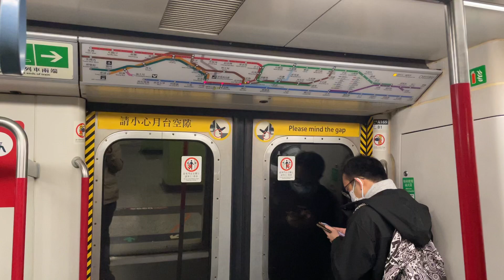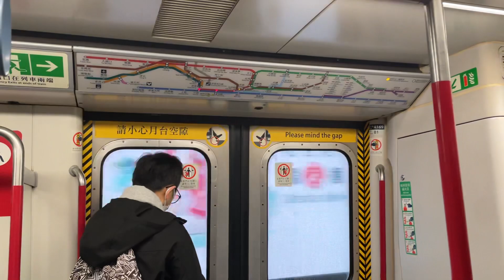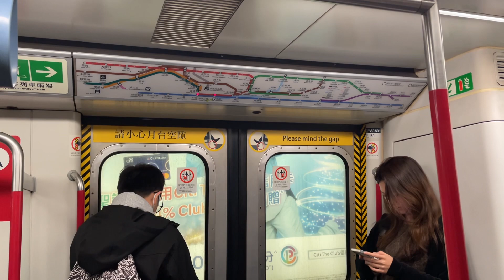港鐵荃灣綫都城嘉慕現代化列車 MTR TWL Metro Cammell M-Train (A169/164) 地下段行車片段（往中環）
港鐵現代化列車（另名改良版第一代載客列車，Modernised First Generation Passsenger Train，前名都城嘉慕列車，Metro-Cammell Train）是港鐵公司擁有之市區綫直流電通勤型電動列車，由英國都城嘉慕（Metro-Cammell）生產，屬動力分散式列車。首批列車連同修正早期系統於1979年投入服務，是港鐵市區綫歷史最悠久的一款列車。

前地鐵於1998年8月耗資十億元展開「都城嘉慕列車現代化計劃」，委託澳洲Goninan公司為此型號列車進行現代化翻新工程，並於2001年9月完成。經過全面改造的列車又名「現代化列車」（Modernization Train，簡稱M-Train）。到21世紀初，當中12卡再度接受改裝，成為迪士尼綫專用列車。

這款列車現於觀塘綫、荃灣綫、港島綫、將軍澳綫及迪士尼綫行走，其中第一代列車車齡已有至少43年，第二代列車車齡已有至少33至40年，第三代列車車齡已有至少25年；預計將於2022至2027年陸續退役。全數由中車青島四方列車取代，此後只有迪士尼綫3列列車繼續服役。

The MTR Modernised Train (also known as the Modernised First Generation Passenger Train, Modernised First Generation Passenger Train) is a DC commuter electric train for the urban line owned by the MTR Corporation. Powered decentralised trains. The first batch of trains was put into service in 1979, and the second batch of trains began to pick up citizens in 1982. It is the oldest train on the MTR City Line.

In August 1998, the former MTR launched the "Subway Train Modernization Program" at a cost of one billion yuan, and commissioned the Australian company Goninan to carry out modernization and renovation projects for two batches of trains, which were completed in September 2001. The fully remodeled train is also known as the "Modernization Train" (Mod Train for short), and is commonly referred to as the M-Train by rail fans. By the beginning of the 21st century, the 12-car train was refitted and became a special train for the Disneyland Resort Line.

This train is currently running on the Kwun Tong Line, Tsuen Wan Line, Hong Kong Island Line, Tseung Kwan O Line and Disneyland Resort Line. The first-generation train is at least 40 years old; it is expected to be retired from 2022 to 2027, and all of them will be operated by CRRC Qingdao The Quartet train was replaced, and only three trains on the Disneyland Resort Line continued to serve since then.